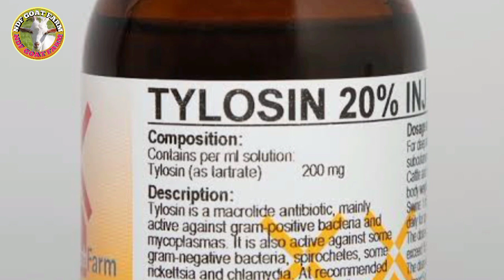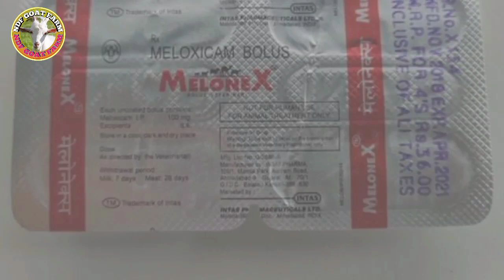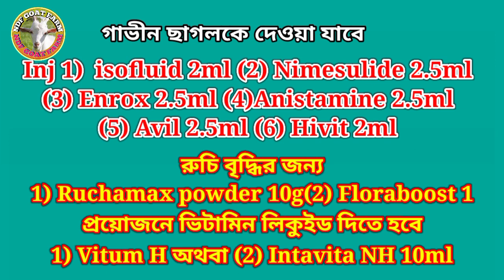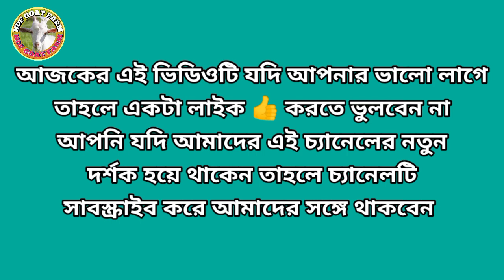ছাগলের নাকে সর্দি শ্বাসকষ্ট কেন হয় এই সমস্যা এর চিকিৎসা কি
আপনি যদি আপনার ফার্মের ভিডিও ইউটিউবে শেয়ার করতে চান অথবা আপনার ছাগল বিক্রি করতে চান তাহলে আমার সাথে যোগাযোগ করুন WhatsApp
আপনাদের ভরসা Ndf Goat Farm